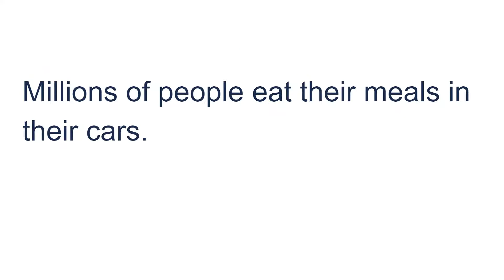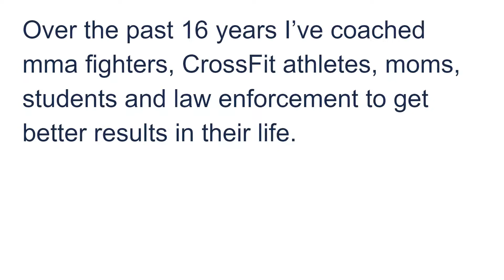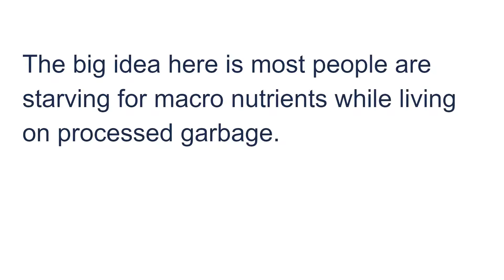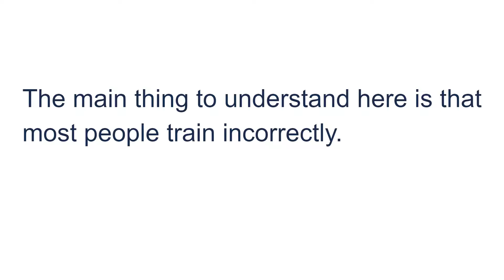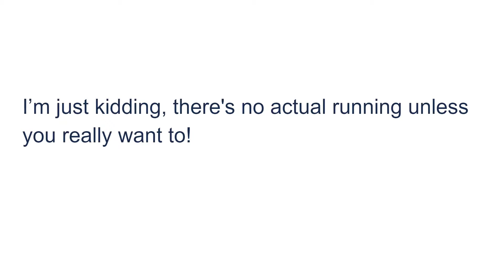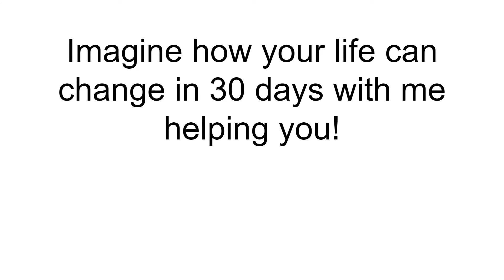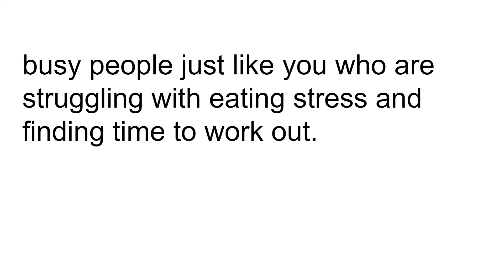3 Secrets To Being Finally Fit Forever! (Can You Really Get Fit By Eating More & Training LESS?)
Welcome To The Wolfpack!

What if getting fit was SIMPLE?    No more grueling hour long sessions of cardio.  No more starvation, rabbit food or skipping dessert.  No more paying a personal trainer to move the pin in the stack and count to ten for you.  Imagine training LESS than an hour a week at home and getting in the best shape of your life!

There is a NEW way to eat, train and live.

You get free at-home workouts, nutrition plans and coaching.  I look forward to training with you!